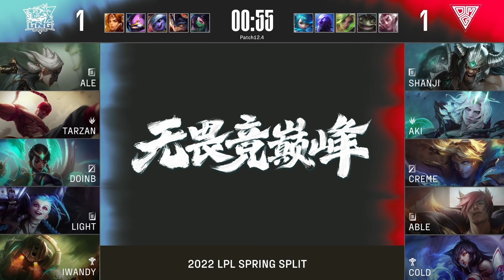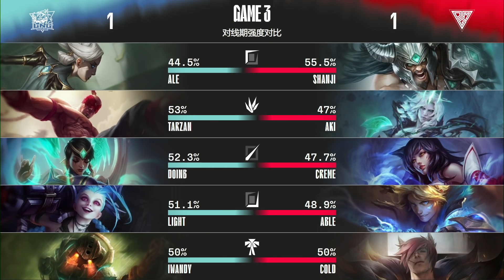LNG vs OMG - Game 3 | Week 10 Day 2 LPL Spring 2022 | LNG Gaming vs Oh My God G3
lpl W10D2 OMG vs LNG Game 3 China LPL Spring 2022 - Oh My God vs LNG Gaming Game 3 | LNG vs OMG G3 2022 English VOD | Spring 2022 LNG Gaming vs Oh My God G3 VOD
Third match of the day - Oh My God vs LNG Gaming best of 3 Game 3 OMG vs LNG G3.

LNG Gaming Line-up:
Ale - top Camille
Tarzan - Jungle Lee Sin
Doinb - mid karma
Light - ADC Jinx
LvMao - Support Nautilus

OMG Line-up:
Shanji - top Tryndamere
Aki - Jungle Viego
Creme - mid Ahri
Able - ADC Ezreal
Cold - Support Sett

Patch: 12.4 - Season 12
Game date: 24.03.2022 | 03/24/2022 | March 24rd 2022
Game place: china
Casters: Oisin and Aux